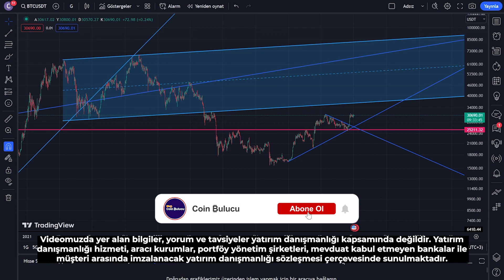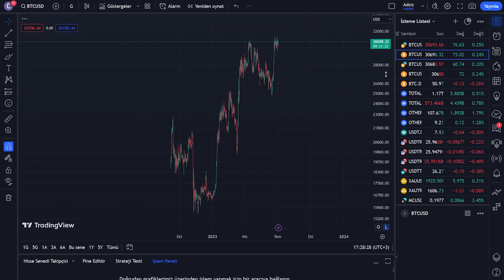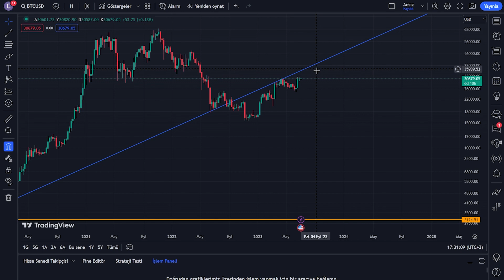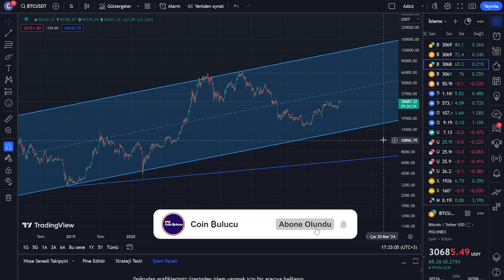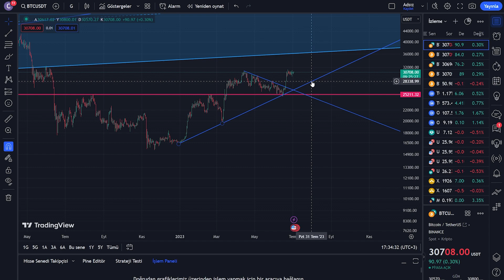Bitcoin Yükseliyor - Bitcoin'de Hedef 36.000 Dolar - Bitcoin Analiz - Bitcoin Son Durum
Bitcoin'in yükselmesine etki eden birkaç faktör bulunmaktadır. İşte bunlardan bazıları:

1. Talep Artışı: Bitcoin'in değerini etkileyen en önemli faktörlerden biri talep ve arz dengesidir. Son dönemde, hem bireysel yatırımcılar hem de kurumsal yatırımcılar arasında Bitcoin'e olan ilgi artmıştır. Artan talep, Bitcoin'in fiyatını yukarı yönlü etkileyebilir.

2. Kurumsal Kabul: Birçok büyük şirket ve finansal kuruluş, Bitcoin'i kabul etmeye başlamıştır. Örneğin, PayPal, Tesla, MicroStrategy gibi önemli isimler Bitcoin'i ödeme yöntemi olarak veya kurumsal rezerv varlığı olarak kabul etmişlerdir. Bu, Bitcoin'e olan güveni artırarak fiyatını etkileyebilir.

3. Düşük Faiz Oranları ve Parasal Genişleme: Küresel ekonomik koşullar, merkez bankalarının düşük faiz politikaları izlemesine ve parasal genişleme yapmasına neden olmuştur. Bu durumda, yatırımcılar alternatif varlık arayışına girebilir ve Bitcoin gibi kripto paralar cazip hale gelebilir.

4. Sınırlı Arz: Bitcoin'in toplam arzı 21 milyonla sınırlıdır ve bu arz miktarı hiçbir zaman değiştirilemez. Arzın sınırlı olması, talep artışına karşı bir kıtlık unsuru oluşturabilir ve fiyatını yukarı yönlü etkileyebilir.

5. Geopolitik ve Ekonomik Belirsizlikler: Geçmişteki finansal krizler, siyasi gerilimler veya ekonomik belirsizlikler gibi faktörler, Bitcoin gibi dijital varlıklara olan talebi artırabilir. Bu tür belirsizlikler, geleneksel piyasalardan dijital varlıklara geçişi tetikleyebilir.

Tabii ki, Bitcoin'in fiyat hareketleri karmaşık ve birçok faktöre bağlıdır. Bu nedenle, Bitcoin fiyatının gelecekteki hareketlerini tahmin etmek kesin değildir ve yatırım yapmadan önce kapsamlı araştırma yapmanız önemlidir.